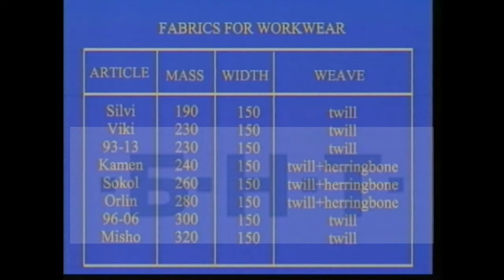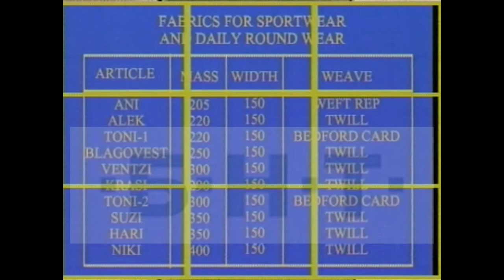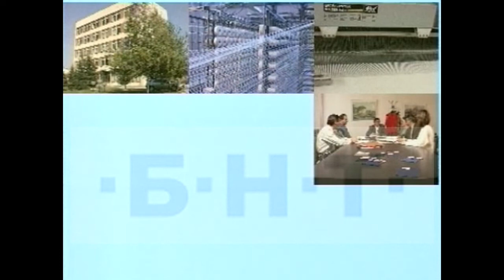КАК СЕ СЪЗДАВАТ ПЛАТОВЕТЕ ВЪВ ФАБРИКА "ИРИС" ЕАД ПРЕЗ 1998 ГОДИНА